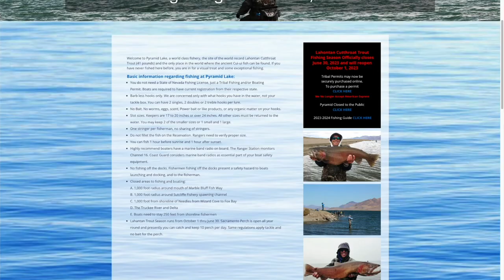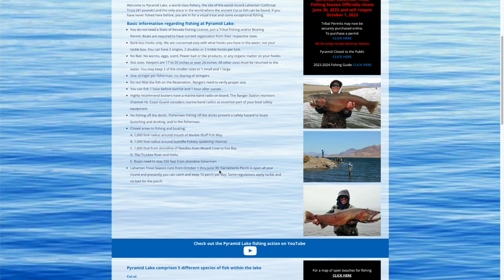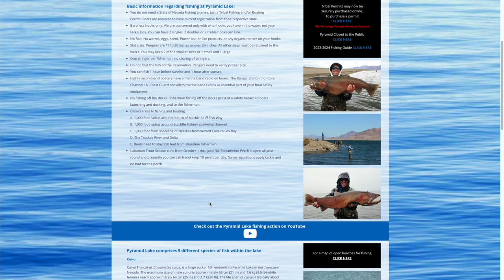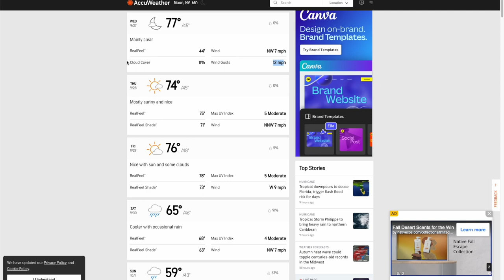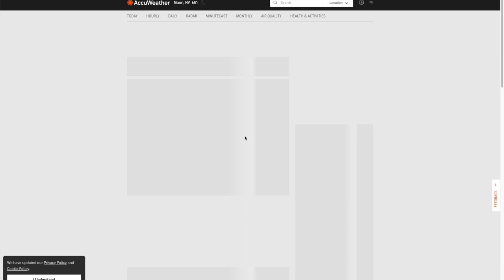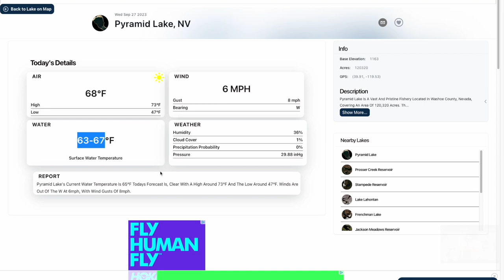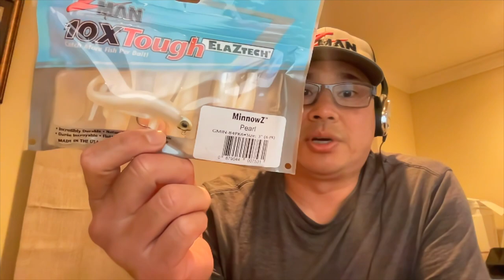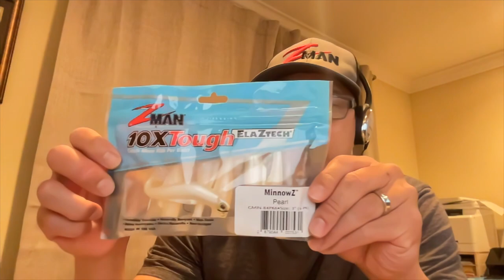Selecting BFS & Trolling Baits for Pyramid Lake Lahontan Cutthroat Trout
*** If you're planning to fish Pyramid Lake in NV, you should watch this video ***

Before I head out for any fishing adventure, I always research and put together a game plan to help increase my success rate. In this video, I share my game planning thought process, focused on targeting Lahontan Cutthroat Trout at the bucket-list-worthy Pyramid Lake, and my bait selection for BFS fishing and trolling from my kayak. Planning to do 1 day dedicated to BFS and 1 day dedicated to trolling. On the water video coming shortly after the trip.

For more information about Pyramid Lake, please visit pyramidlake.us/fishing. This is a private lake owned by the Paiute Tribe and have their own rules and regulations.